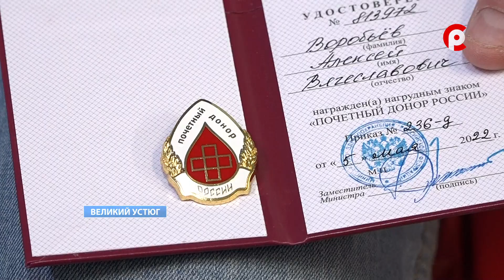Вручение знака Почетный донор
14 июня отмечается Всемирный день донора. К этой дате было приручено награждение устюжан, удостоенных звания Почётный донор России. С каждым годом количество людей, которые выбрали эту благородную миссию, растёт.